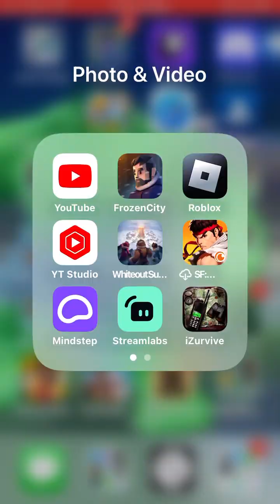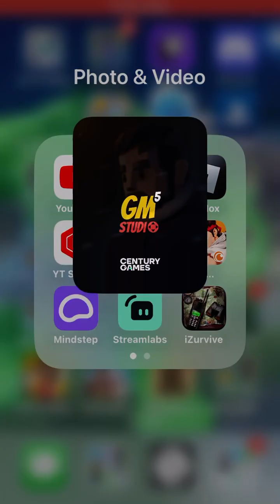frozen city mobile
we found another event shame always opens up when no time to play but was cool